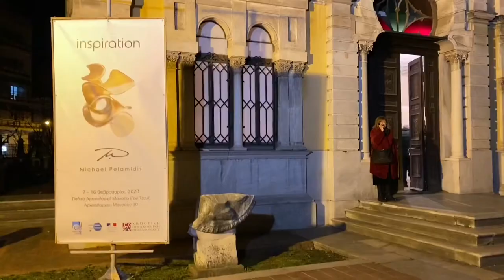“INSPIRATION”: Έκθεση κοσμήματος με έμπνευση από τη θάλασσα και το βυθό.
Ο Σύλλογος των παλαιών μαθητών και φίλων του Γαλλικού Ινστιτούτου Θεσσαλονίκης Nouvelle Amicale μέσα από την  έκθεση του Ελληνογάλλου σχεδιαστή Μιχάλη Πελαμίδη μας ταξιδεύει στον κόσμο των κοσμημάτων. Ο τίτλος της έκθεσης είναι “INSPIRATION” και θα λειτουργεί έως τις 16 Φεβρουαρίου 2020,  στο Παλαιό Αρχαιολογικό Μουσείο (Γενί Τζαμί), σε συνεργασία με τη Δημοτική Πινακοθήκη Θεσσαλονίκης και υπό την αιγίδα του Γαλλικού Προξενείου Θεσσαλονίκης και του Γαλλικού Ινστιτούτου Θεσσαλονίκης.

Το Livemedia βρέθηκε στα εγκαίνια και μίλησε με τον δημιουργό κοσμημάτων Μιχάλη Πελαμίδη, τη πρόεδρο της Nouvelle Amicale, Στελλίνα Τρωιάνου και την Κασσάνδρα Δημοπούλου, mezzo soprano τραγουδίστρια της Όπερας, που μαζί με το Φίλιππο Μοδινό πλαισίωσαν μουσικά την εκδήλωση.